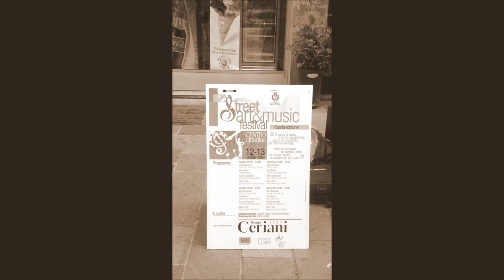Proud Mary Begin Again Live Street & Music festival